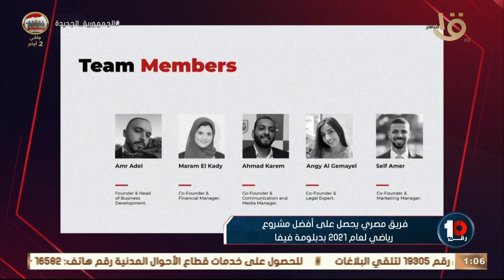رقم 10 |تابعة لجامعة القاهرة.. مرام القاضي تشرح ما هي دبلومة فيفا؟